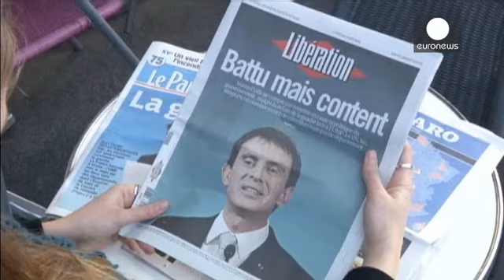اليمين يحقق تقدما كبيرا في انتخابات مجالس الاقاليم في فرنسا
قبل سنتين من الانتخابات الرئاسية في فرنسا حققت المعارضة اليمينية فوزا لافتا في انتخابات مجالس الاقاليم التي جرت جولتها الثانية الاحد وحقق فيها اليمين المتطرف بزعامة الجبهة الوطنية مزيدا من التقدم.
حزب الاتحاد من اجل حركة شعبية المعارض بزعامة نيوكلاي ساركوزي وحلفاؤه حصلوا على ستة وستين مقعدا من اصل مئة مقعد ومقعد.
فيما حصل اليسار الاشتراكي حزب الرئيس الحالي فرانسوا هولاند على ثلاثة وثلاثين مقعدا.
يقول نيكولاي ساركوزي الرئيس الفرنسي الأسبق:
"في النهاية سوف نسرع في التحضيرات لمشروع الجمهورية، م…